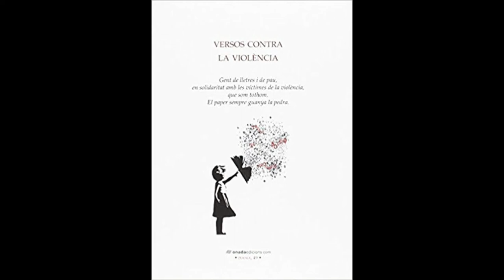Rosa Maria Rossell. Versos contra la violència a Tarragona.